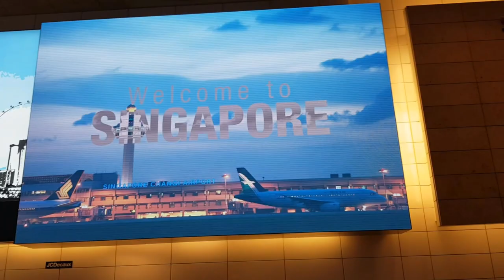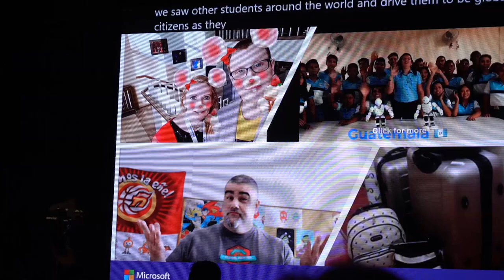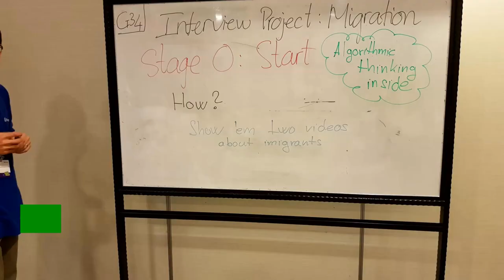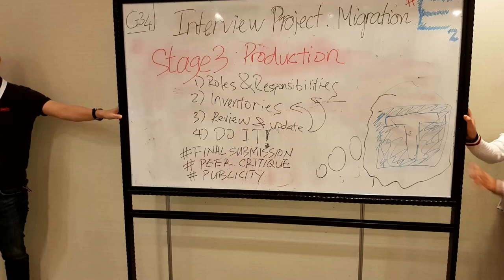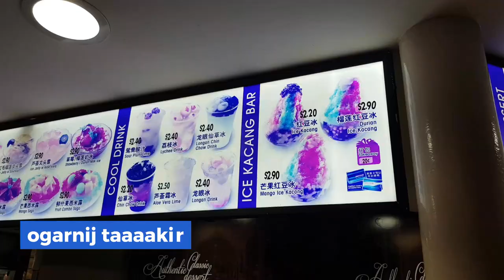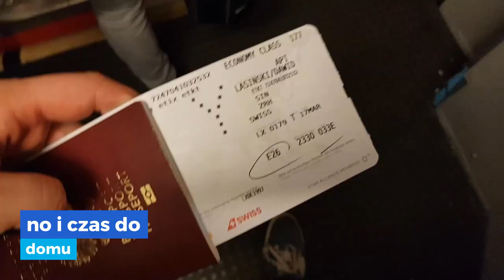[VLOG #8] 100% mojego Singapuru w 0,1% pigułce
Mimo, że film był gotowy od października, czekałem na dobry moment, by się nim z Tobą podzielić. No i nadszedł.
365 dni temu zacząłem niesamowitą przygodę edukacyjną dzięki zaproszeniu od firmy Microsoft. Razem z Łukaszem Gierkiem, Karoliną Antkowiak - PANI Informatyk i Okatwią Gorzeńską - Oktawia Gorzeńska edukacja rozwój zmiana - niesamowitymi pedagogami z Polski oraz Cecylią Szymańską i Agatą Kapicą z polskiego oddziału Microsoft spędziliśmy ten czas na doświadczanie wszystkiego co było WOW.

W tym filmie mała pigułka z tych kilku dni.
Dla mnie PETARDA!